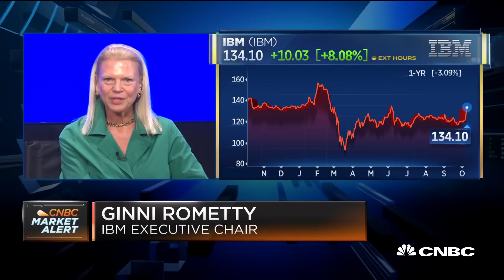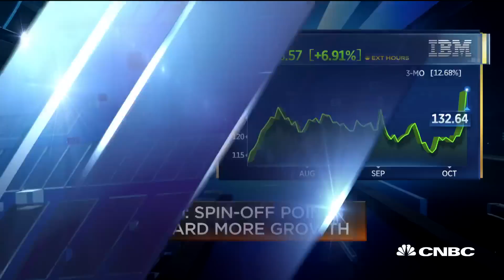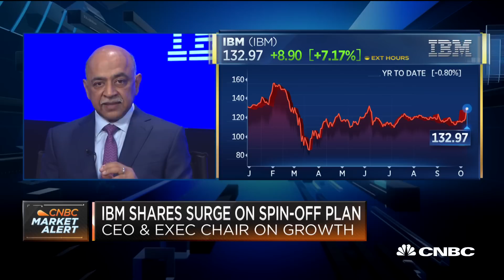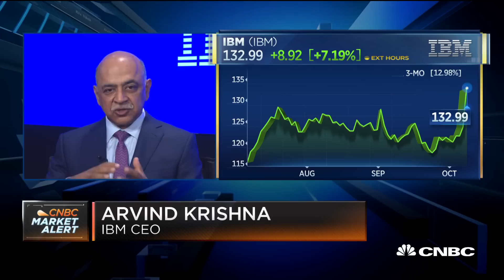IBM CEO and executive chair on spinning off IT infrastructure unit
IBM said Thursday it would spin off its IT infrastructure unit into a new publicly traded company to focus its legacy business more on cloud computing, a high-margin segment that has seen a boost as companies increasingly ramp up their digital shift. IBM CEO Arvind Krishna and Executive Chair Ginni Rometty join "Squawk on the Street" to discuss what the move means for investors and the company's dividend.